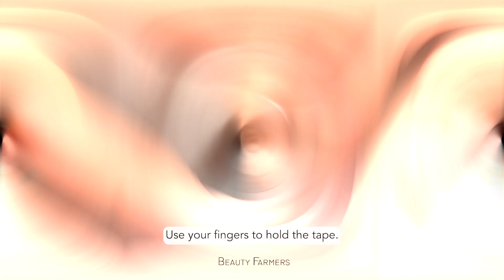#44. All Tips For Eyelash Extensions Part 9 Taping